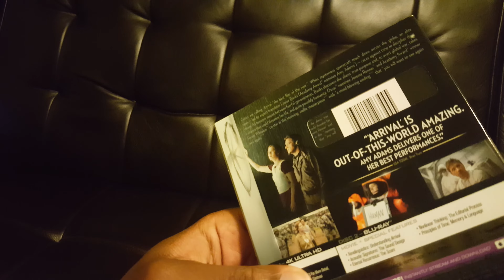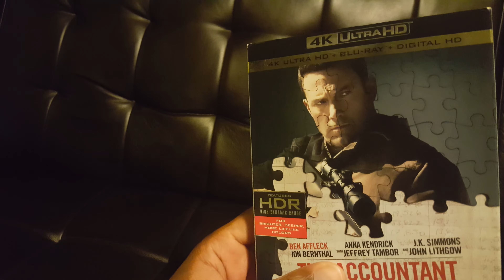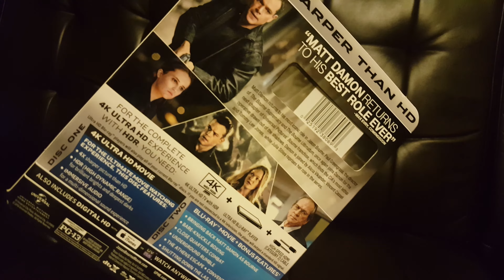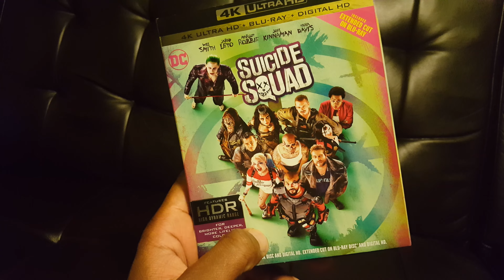4k Bluray Collection • Reference 4k bluray movies?? (My Collection) part 4